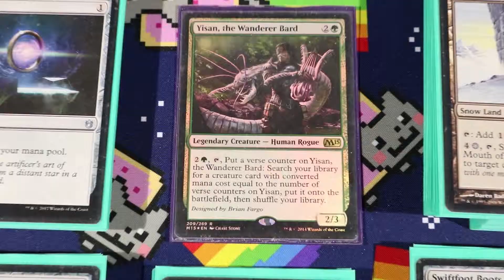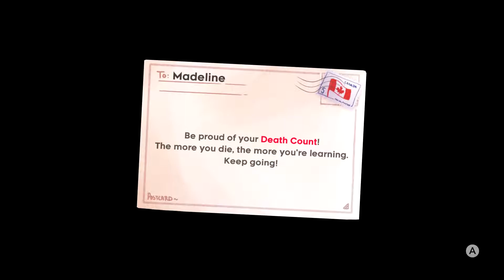The Battle Within - Celeste Let's Play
The battle to the top becomes the battle within.